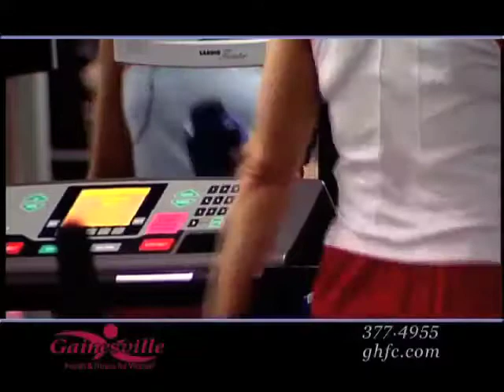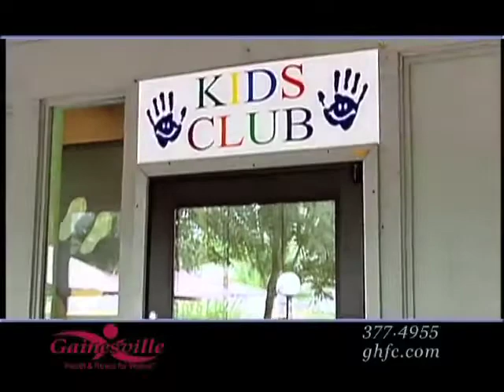Womens Only Fitness Center with Gainesville Health & Fitness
Shelley Meyer introduces you to Gainesville Health & Fitness for Women, located in Thornebrook Village off of 43rd. Our staff will help you every time you enter the club, not just the first time.